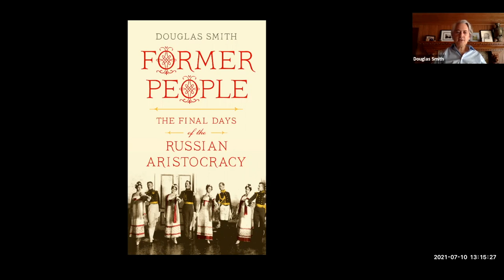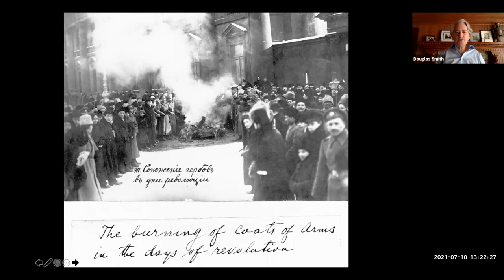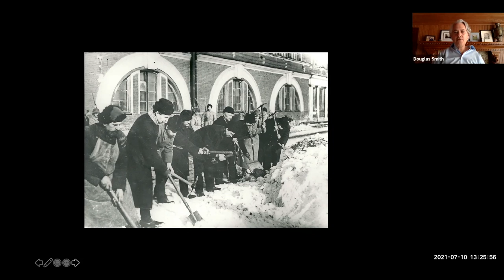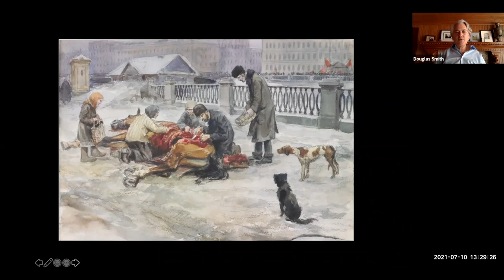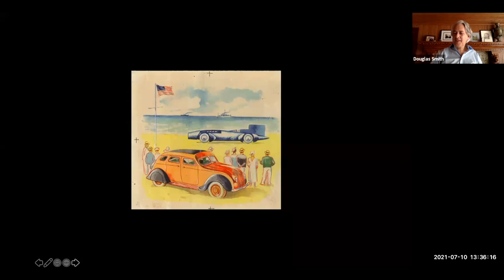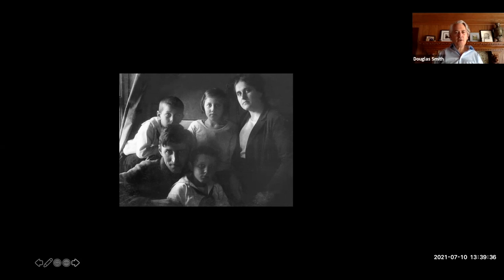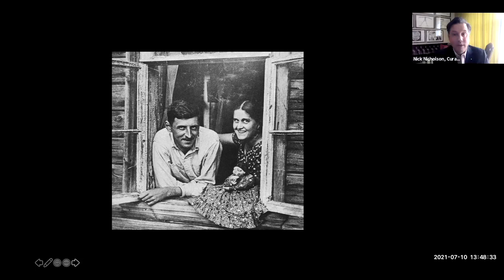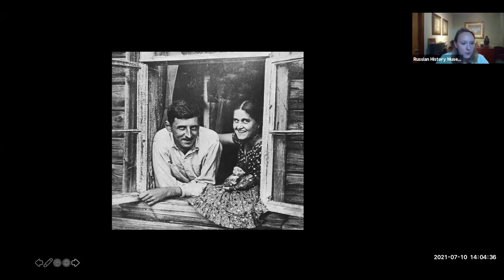Former People: The Final Days of the Russian Aristocracy | Douglas Smith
How can life continue despite immense hardship and upheaval? In "Former People: The Final Days of the Russian Aristocracy," award-winning author and historian Douglas Smith examines the lives and stories of Russian aristocracy caught in the tumult of the Russian Revolution. Chronicling the fate of two great aristocratic families — the Sheremetevs and the Golitsyns — it reveals how even in the darkest depths of the terror, daily life went on. This presentation is part of the "Second Saturday" online lecture series presented by the Russian History Museum in Jordanville, NY.
Timestamps
00:00-2:10- Welcome! Introducing Douglas Smith
02:39- Douglas Smith's presentation
42:42- Thank you for your support!
46:41- Q&A, concluding remarks
To learn more about the "Second Saturday" lecture series and other upcoming programs, visit our